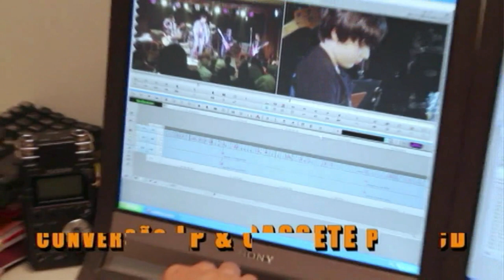Gravação do curta "Se Não Houver Amanhã" no Gente Carioca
Fernando Reski com o programa de Televisão Gente Carioca invade o set de filmagem do filme "Se Não Houver Amanhã" da diretora e produtora Rayssa de castro.